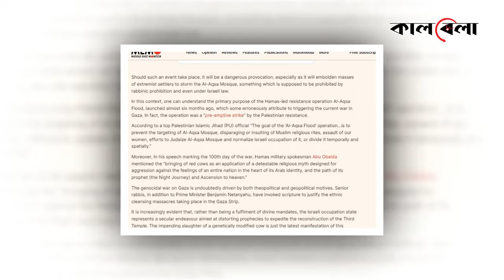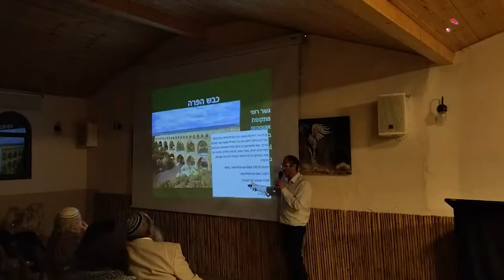প্রস্তুত ইহুদিরা, লাল গরুর ছাই মেখেই যে ভয়ংকর কাজ করবে তারা | Red Heifer | Third Temple | Israel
প্রস্তুত ইহুদিরা, লাল গরুর ছাই মেখেই যে ভয়ংকর কাজ করবে তারা | Red Heifer | Third Temple | Israel | Kalbela